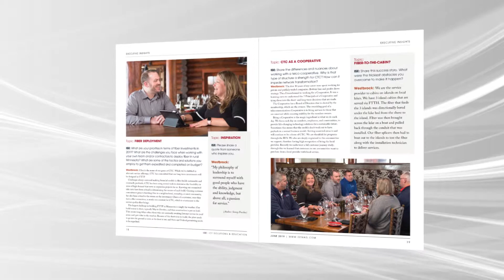ISE Magazine June, 2019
Cover Feature – Executive Insights: Kristi Westbrock.
     Almost a year ago, Kristi was unanimously appointed CEO & General Manager of Consolidated Telephone Company (CTC), by the Board of Directors.  The company provides high-speed, home & business internet, TV and phone service for counties in Central Minnesota and Kristi will share, in this one-on-one with Editor Sharon Vollman, CTC’s investment priorities, leadership philosophy and “fiber-to-the-cabin” strategy among other insightful information.

ISE EXPO 2019 Attendee Guide.
    - ISE EXPO 2019 will be here before you know it and this issue will carry the first item needed to make the Attendee’s experience a great one!  This section will be featured in the cover and will attract strong readership from those scheduled to attend and those considering it.

Challenging Copper Phobia.
   -What was once old is now new again.  This article will share the possibilities of an older telecom technology actually helping copper be new again.

It’s a REAL Problem.
   -Could the possibility of not having access to 5G, in rural areas, be critical enough to actually change long-standing societal traditions and cause a population flight to the cities?

The Amazing OTDR Series.
   This article is for the telecom fiber pro, who wants to achieve Guru level.

Fiber Expert with Larry Johnson.
    Is it time for the Telecom industry to band together when it comes to fiber optics?  Larry will provide his thoughts.

The More Things Change.
     As one of the pillars upon which the Network is built upon, Battery protection cannot be overlooked or minimized - now more than ever!  I